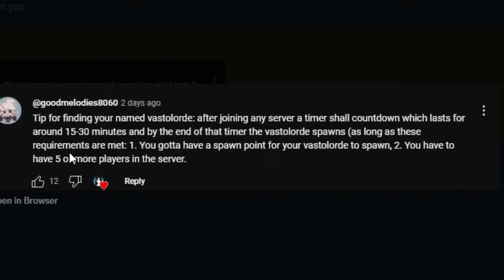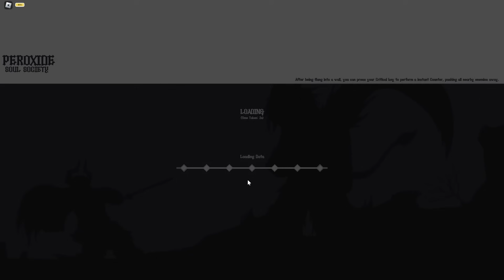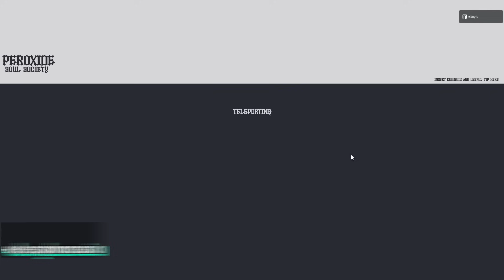VIZARD PROGRESSION FINALE (Vasto Rage.) | Peroxide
It's time.